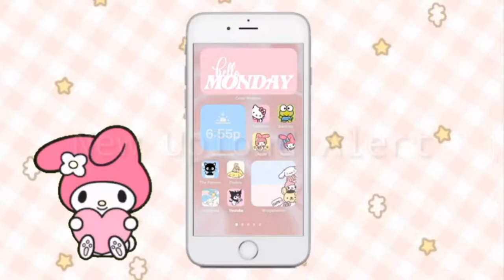Diy animal bag || Malaysian Wife Vlog